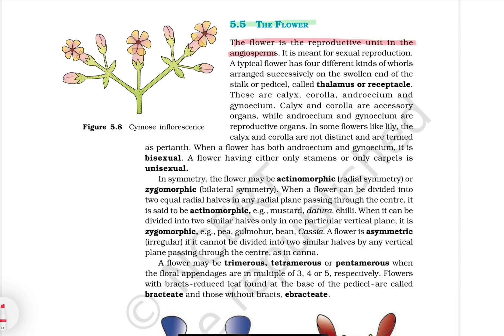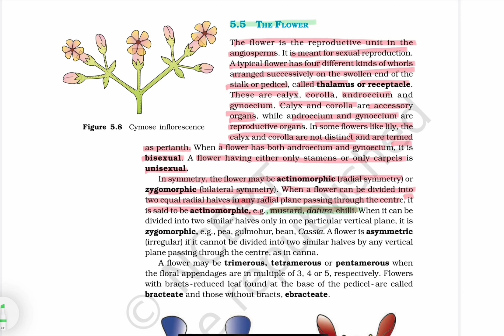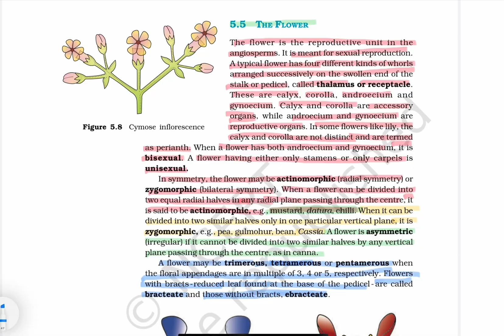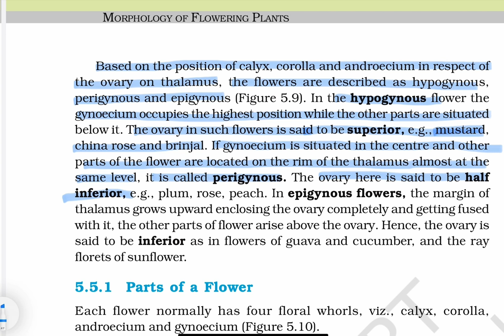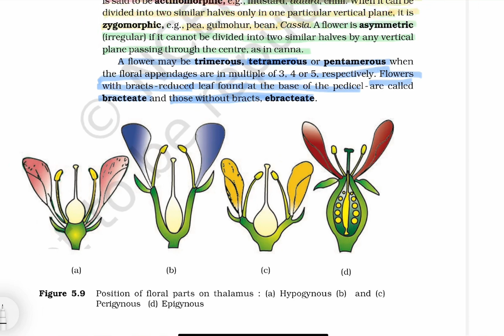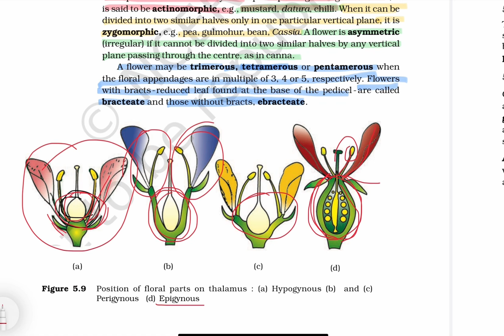Flower l morphology of flowering plants l class 11 NCERT l NEET l chapter 5 l